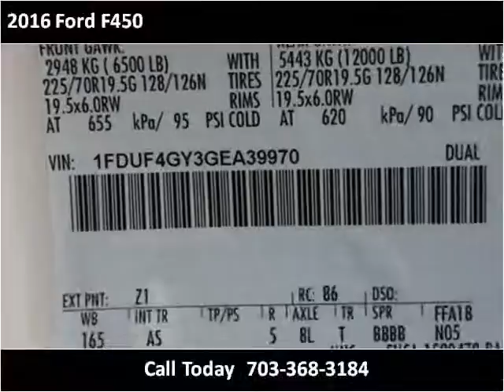2016 Ford F450 New Cars Manassas VA